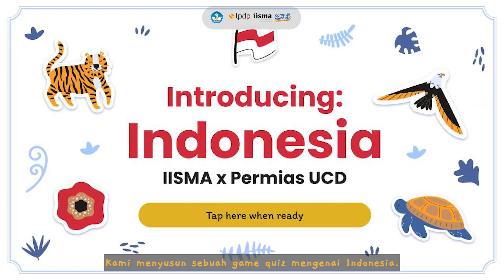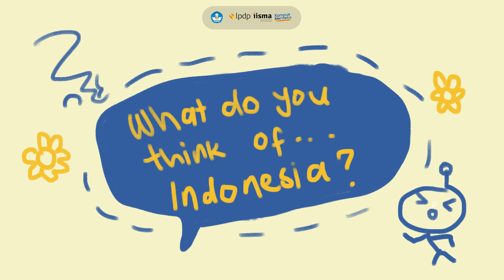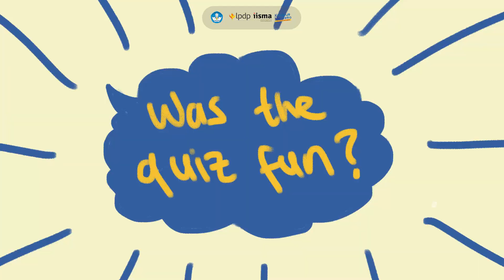HEROES Challenge: A Voyage through Indonesia with IISMA 2023 Awardees at UC Davis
Join us in the exciting HEROES Challenge as we explore the richness of Indonesian culture through a thrilling pop quiz. Test your knowledge, unlock secrets, and earn delightful rewards! What's Indonesia's capital? Who was its first president? As you dive into the world of Indonesia's wonders, enjoy traditional Indonesian snacks like noodle pancakes, corn fritters, and more. Get ready to set off on a journey of discovery and savor the flavors of Indonesia. Learning has never been this much fun!